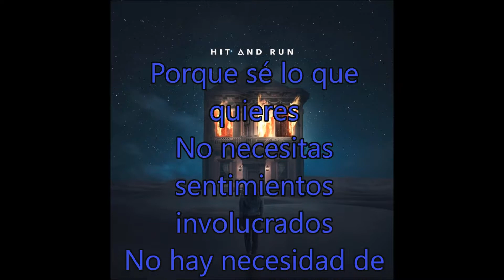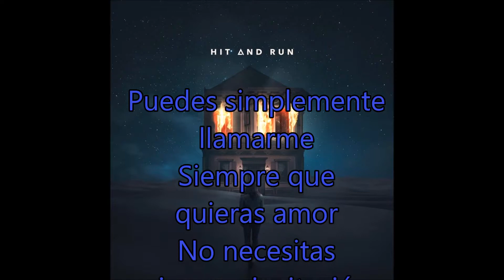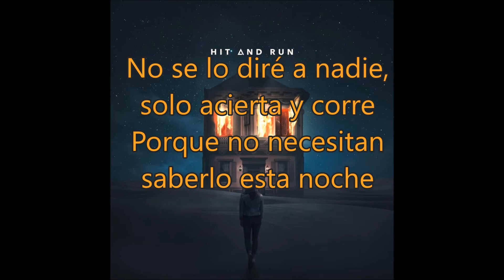Jake Miller - Hit And Run en Español